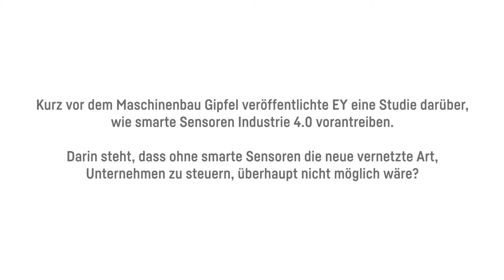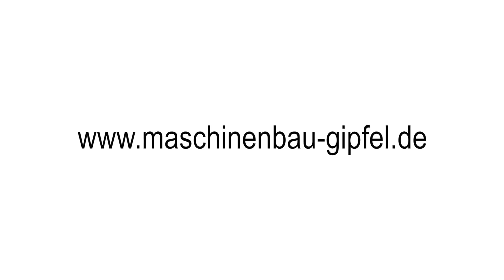Smarte Sensoren: Was das ist und was sie bringen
Die EY Industrie-Profis Martin Neuhold und Dr. Thomas Lütkemeier erklären auf dem Maschinenbau-Gipfel 2019, wie sich smarte Sensoren von "normalen" Sensoren unterscheiden, warum sie für Industrie 4.0 Anwendungen so wichtig sind und wie Unternehmen durch ihren Einsatz die Produktionskosten senken können.